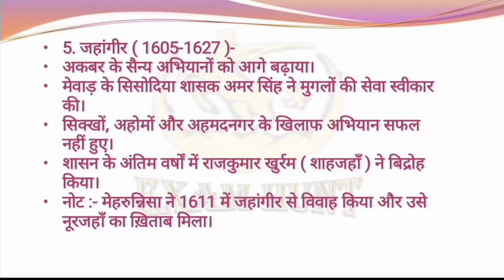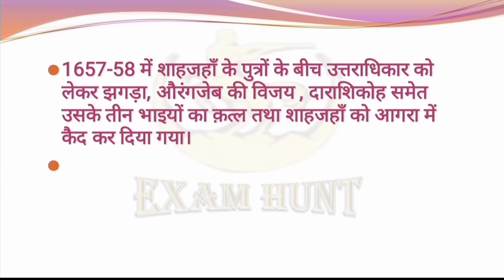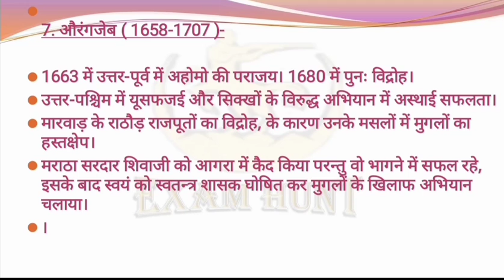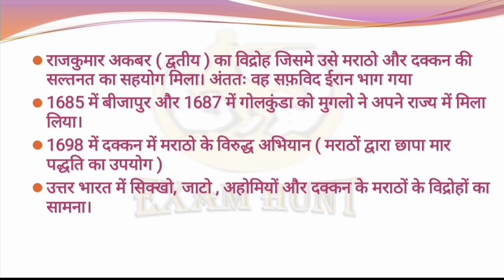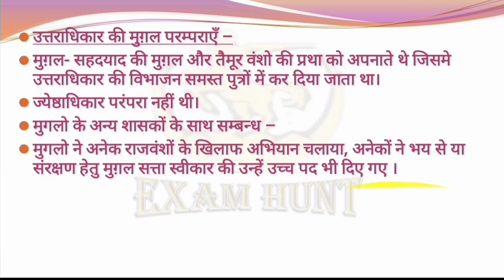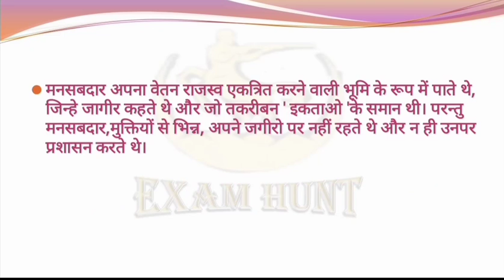class 7th ll history ll chapter:- 4 part- 2 ll topic:- मुगल साम्राज्य ll